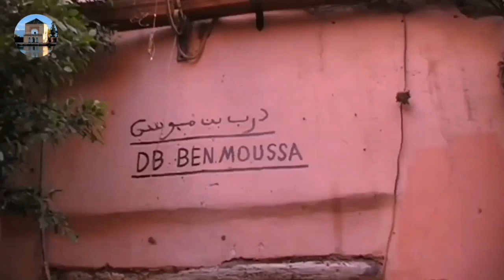الحومة المرينية العريقة - سيدي بن سليمان الجزولي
حومة الوالي الصالح صاحب كتاب دلائل الخيرات
Marrakech